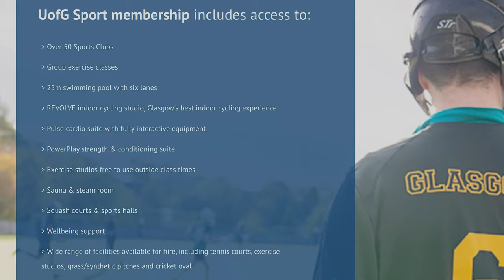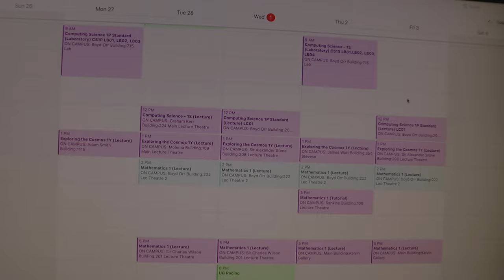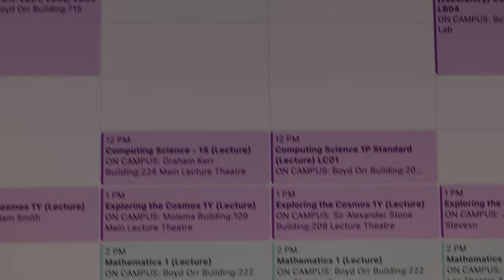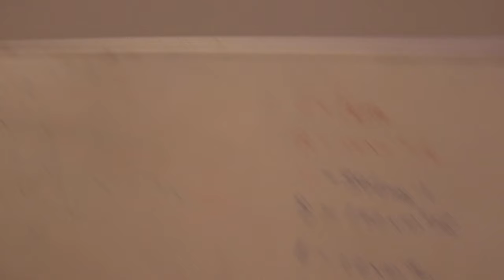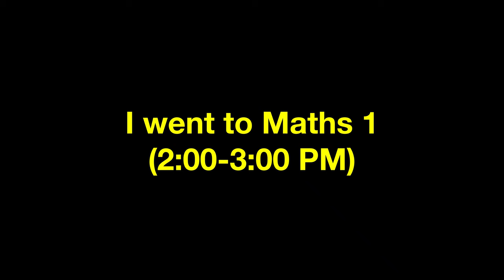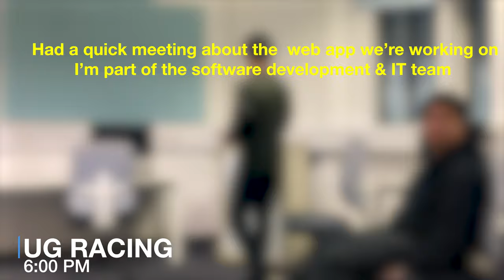Day in the Life of a Computing Science Student at UofG 💻🏋️‍♂️ 😎// University of Glasgow Student Vlog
Undergraduate student Ryan shows us what an unfiltered day in his life as a Computing Science student looks like at the UniversityofGlasgow.

Ryan's day includes a 6am wake-up call for a work-out in the UofG gym, Computing Science and Maths lectures, a meeting with the UG Racing Society and a night out for his friends birthday in Glasgow.